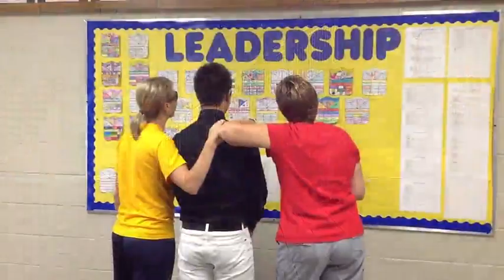St. Joseph's Gangnam Style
STJ Lottery Kick Off Video,  Created by Mr. Gilbert's Grade 12 Business Leadership Class